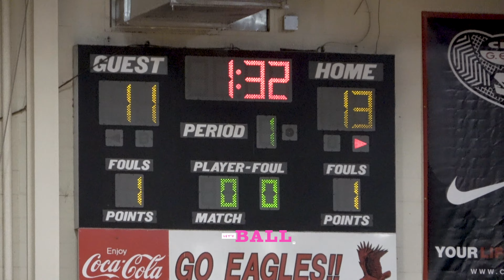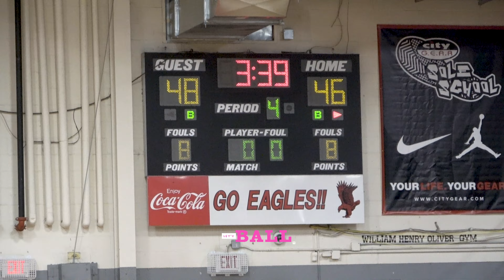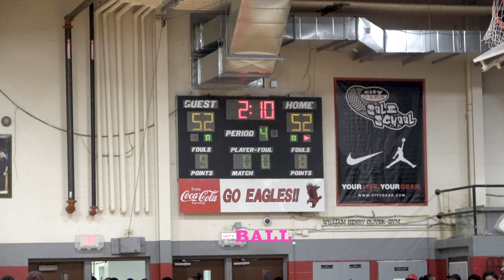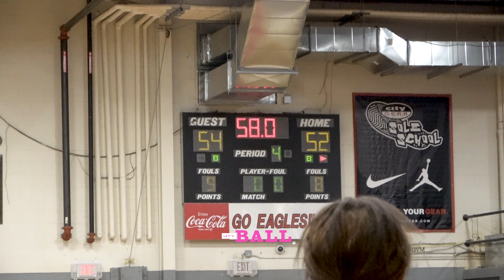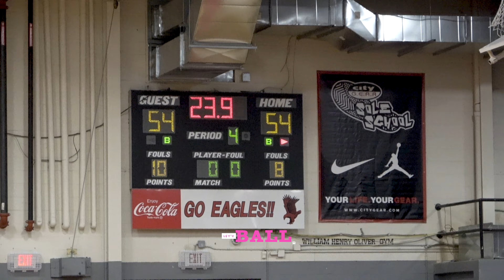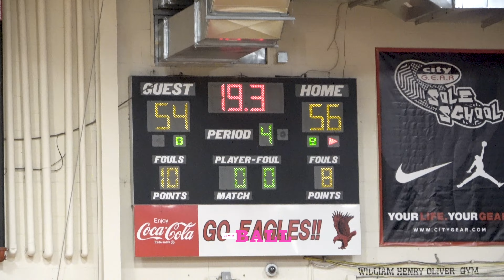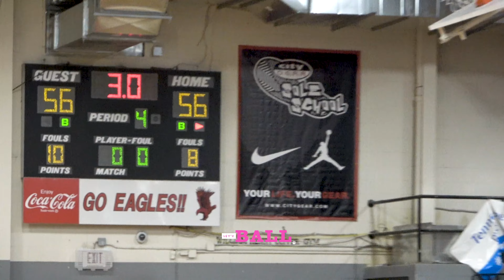Maplewood v. East High School Basketball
The East Nashville Magnet (Nashville, TN) varsity basketball team won Friday's home conference game against Maplewood (Nashville, TN) by a score of 57-56.
Game Details: East Nashville, East Nashville